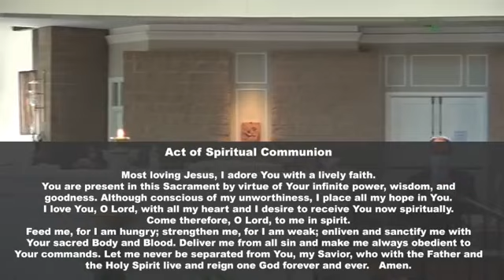Twelfth Sunday in Ordinary Time - June 21, 2020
Permission to podcast / stream the music from ONE LICENSE number A-719388.